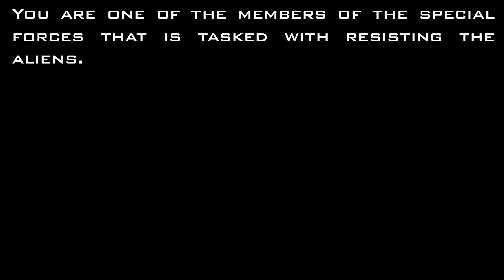Invasion Resistance Trailer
Created by: Ali Soltanian Fard Jahromi

Description:  In the year 2035, an alien ship was shot down by earth's planetary defense system. The aliens set up a base around the ship and started taking over earth. They are called the zooxians. The Earth Safety Association has sent a team of special forces to stop the aliens from invading earth. You are one of the soldiers.